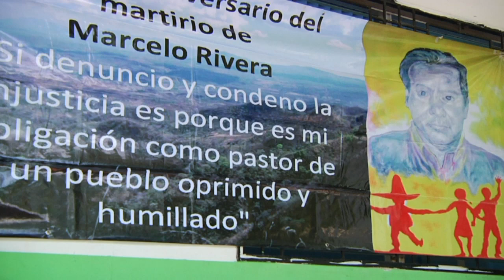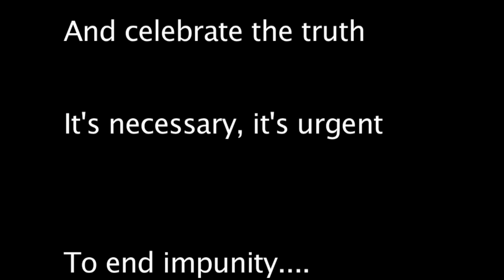Impunity or Justice?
In Memory of Gilberto Soto 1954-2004